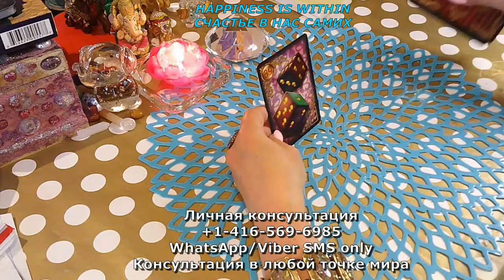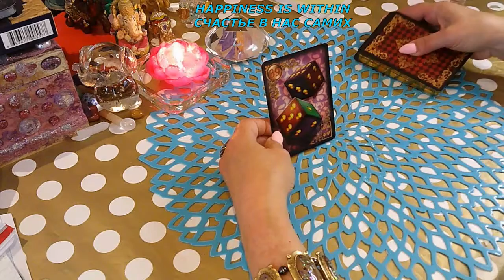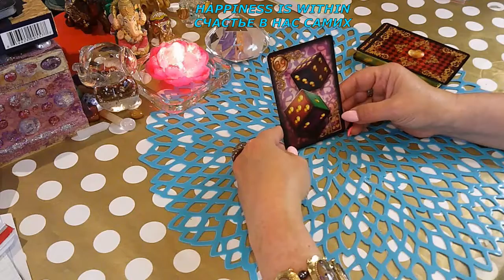КАКАЯ МЫСЛЬ О ВАС НЕ ДАЕТ ЕМУ ПОКОЯ/ THE THOUGHT OF YOU THAT HAUNTS HIM#счастьевнассамих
КАКАЯ МЫСЛЬ О ВАС НЕ ДАЕТ ЕМУ ПОКОЯ/ THE THOUGHT OF YOU THAT HAUNTS HIM